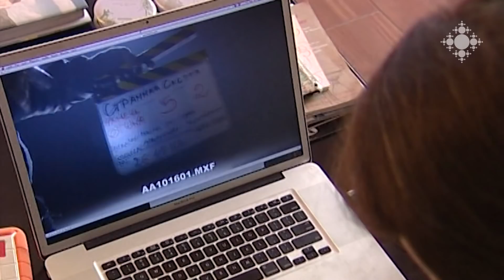Կյանքից հեռացել է երիտասարդ կինոռեժիսոր Մարիա Սահակյանը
37 տարեկանում կյանքից հեռացել է կինոռեժիսոր, սցենարիստ Մարիա Սահակյանը:

Young film director Maria Sahakyan passed away
Maria Sahakyan, 37 years old film director passed away.